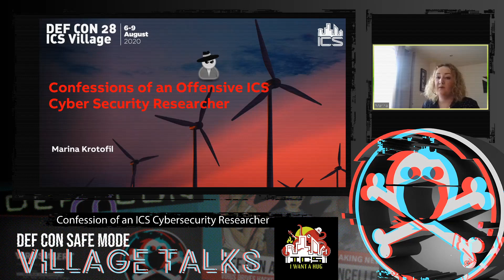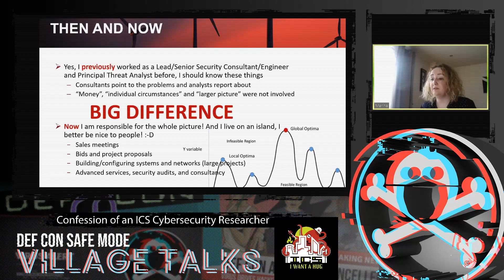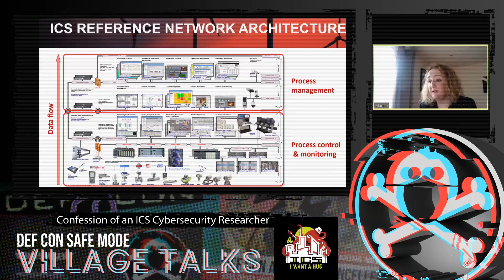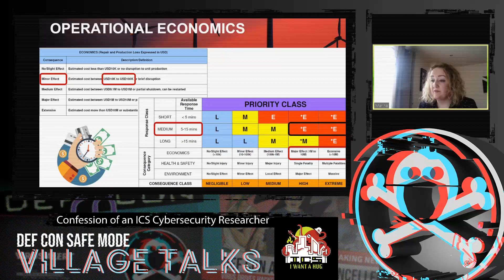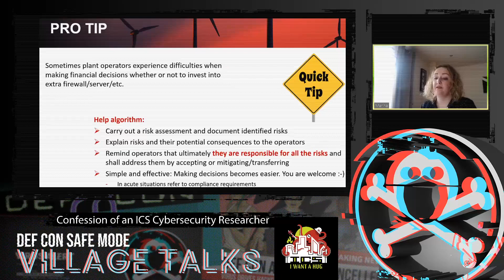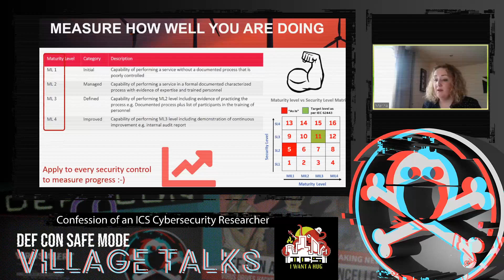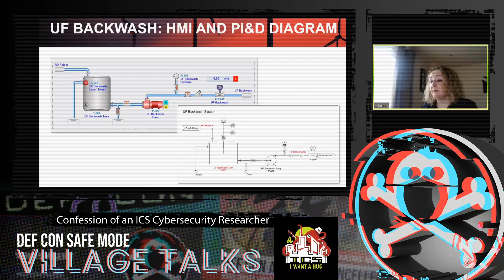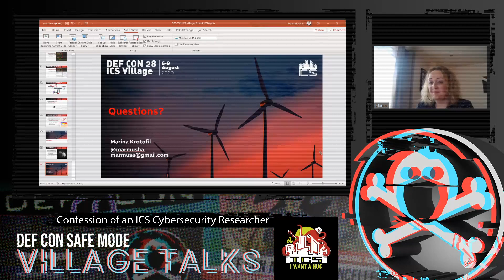Def Con 28 - ICS Village: Confessions of an Offensive Researcher - Marina Krotofil